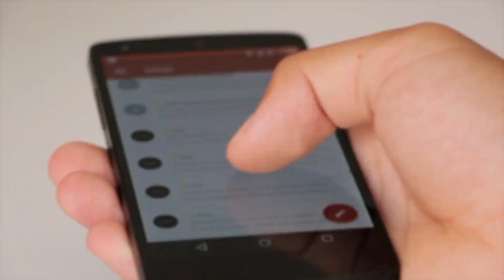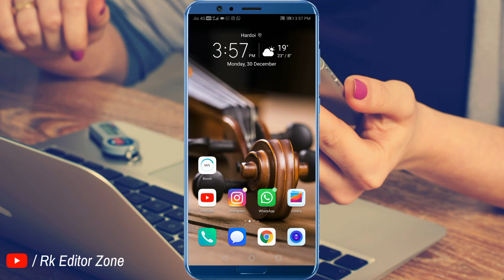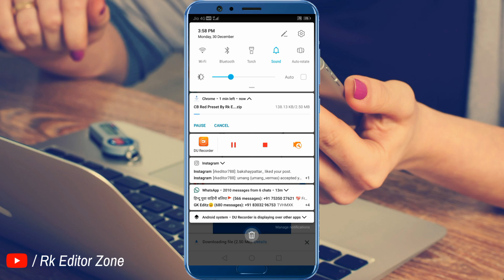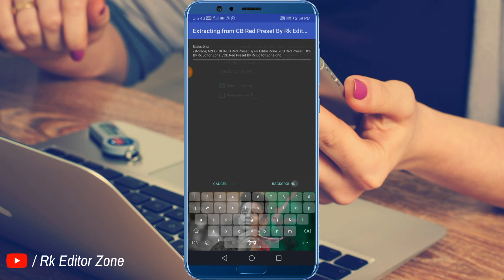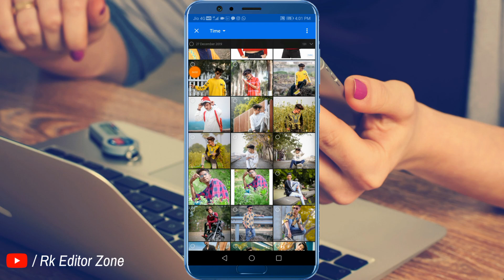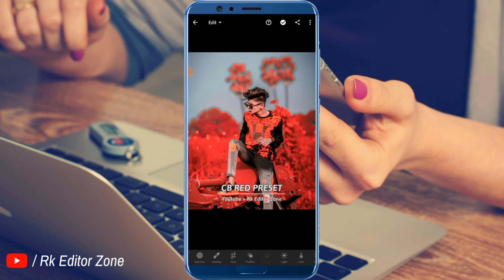New Lightroom Preset Free Download 🔥|| Lightroom Mobile Preset Tutorial 2020 || Rk Editor Zone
NOTE -  All Content Used Is Copyright To Rk Editor Zone,

Social Links ~

Important Apps & More - -